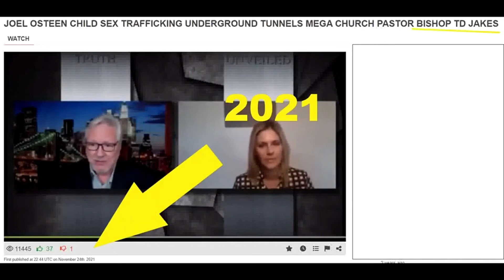Prophecy exposure on TD Jakes Scandals, Rev Esiri Shares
The scandals of TD Jakes takes tolls of Exposure how is the evidence against Him